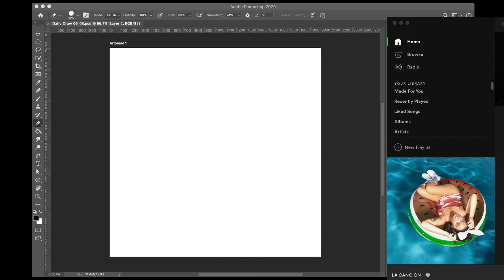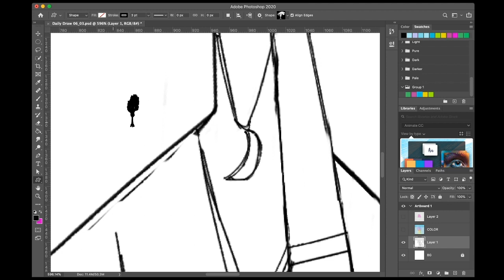LET'S LIVE DRAW 02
Results from Wednesday's livestreams, still figuring out how to get music that won't get blocked by Youtube so I can upload the full clips to Youtube as well. Anyway, until I get a workaround for that, here's a timelapse.

I'll be going back up tonight at 5:00pm PST / 7:00pm CST / 8:00pm EST. Mark ya calendars, hide your wife and kids.